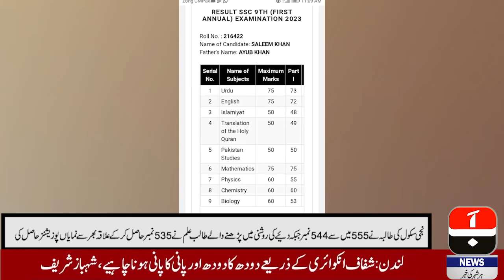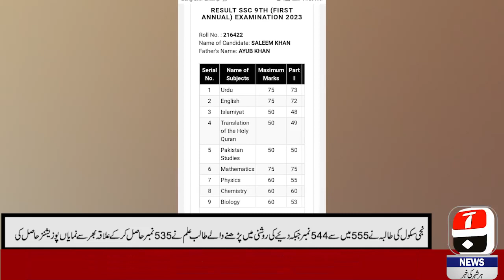Kale Bilbil Manne parents raised their heads with pride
Abb news HD